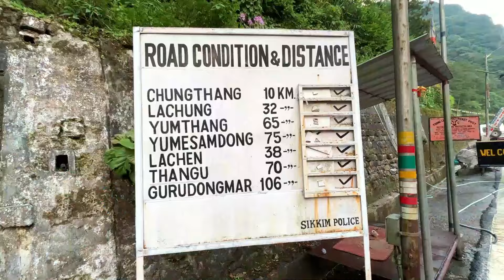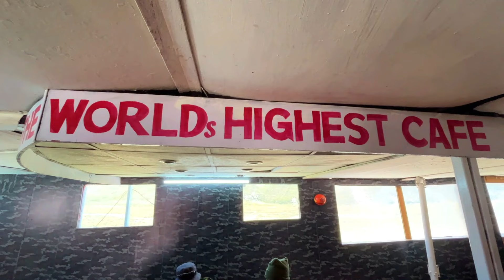North Sikkim Package | নর্থ সিকিম ↑ All Spot in North Sikkim | Gurudongmar Lake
👉 North Sikkim Package - ☎️ 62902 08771
 আমি নর্থ সিকিম বেড়াতে গেছিলাম সেপ্টেম্বর মাসে , দারুন সুন্দর ওয়েদার ছিল ।  North Sikkim সেপ্টেম্বর মাসে এত সুন্দর ওয়েদার পাব আমি ভাবতেই পারিনি। আমি গেছিলাম টুর কিংডম ট্রাভেল এজেন্সির মাধ্যমে একেকজনের শেয়ারিংয়ে North Sikkim Package নিয়েছিল ৩২০০ টাকা করে।  হোটেল খাওয়া দাওয়া ব্যবস্থাপনা খুব ভালো ছিল  এবং গাড়ির ড্রাইভারও বেশ ভালো ছিল।
00:00 North Sikkim
01:33 North Sikkim Tour Plan
02:12 Kolkata to Gangtok
02:32 Gangtok to Lachen
03:42 North Sikkim Package
04:50 North Sikkim Sharing
05:22 All Spot in North Sikkim
11:06 Lachen Hotel
14:02 Lachen to Gurudongmar lake
15:20 Thangu Valley
18:08 kalapathar
20:00 Chopta Valley
21:35 Gurudongmar Lake
27:33 End
 👉 নর্থ সিকিম এর এই ভিডিও থেকে জানতে পারবেন
✔️ North Sikkim Package
✔️ All Spot In North Sikkim
✔️ নর্থ সিকিম
✔️ Gurudongmar Lake
✔️ Lachen Hotel
✔️ North Sikkim All Tourist Spots
✔️ North Sikkim Travel Plan
✔️ North Sikkim Travel Agency
✔️ 2 Night 3 Days North Sikkim
✔️ North Sikkim Sharing Tour Package
✔️ North Sikkim Tour Plan In Bengali
✔️ North Sikkim Visiting Places
✔️ North Sikkim Itinerary
✔️ Gangtok To Lachen
✔️ Kala Patthar
✔️ Chopta Valley
✔️ North Sikkim Tour Package

ধন্যবাদ 🙏